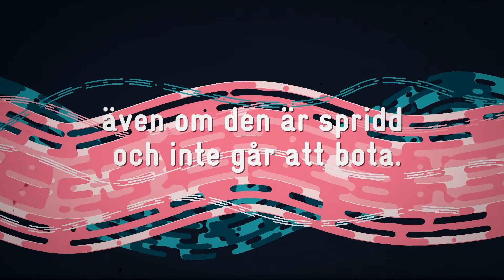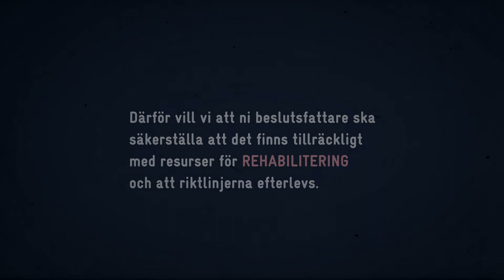Att ta hand om det som fortfarande är friskt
En film från Bröstcancerförbundet om rehabilitering vid spridd bröstcancer.